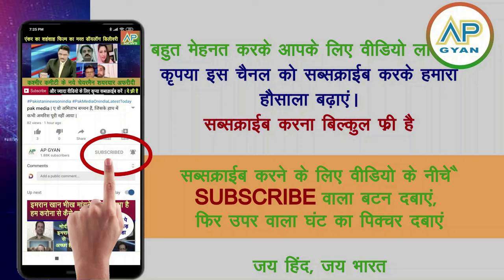shapath samaroh per vishw leaders India pahunch rahe, Modi bulaya nahi | pak media crying